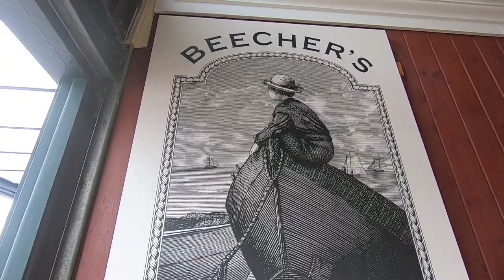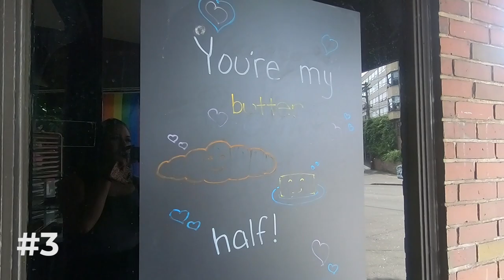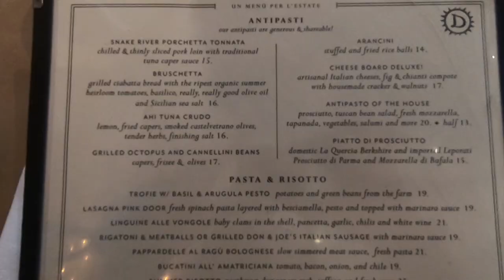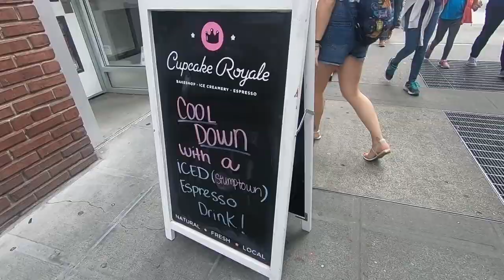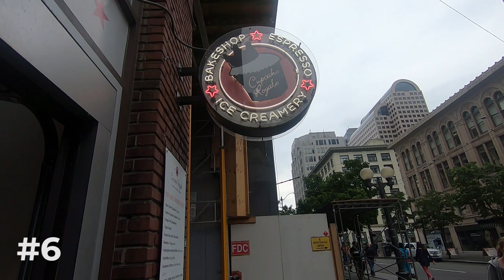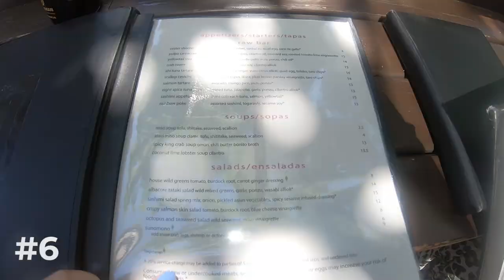WHERE TO EAT IN SEATTLE (Food Tour Vlog) | SB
As we are HUGE foodies we are so excited to take you on a food tour of our time in Seattle.

We are sharing our experiences and recommendations for the following types of food
➤ Italian: The Pink Door
➤ SushI: Japonessa
➤ Pizza: Serious Pie
➤ Cupcakes: Cupcake Royale
➤ Pastries: Crumble & Flake
➤ Ice Cream: Salt & Straw

We hope you enjoyed our video, let us know you thoughts down below!

xo,
Claudia and Abbey